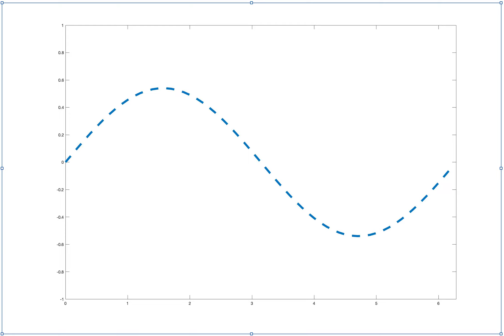peaks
CHEM364, demonstration of MATLAB movies